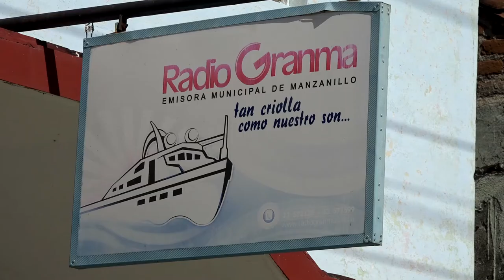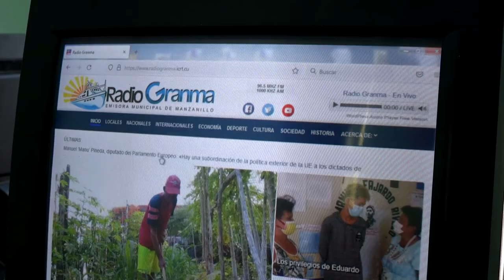Cumple 89 años emisora manzanillera Radio Granma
Una radio emisora que sigue siendo "Tan criolla como nuestro son", Radio Granma, arriba este 24 de noviembre a sus 89 años de estar al aire y en la preferencia de su pueblo. Felicidades para todos nuestros colegas.